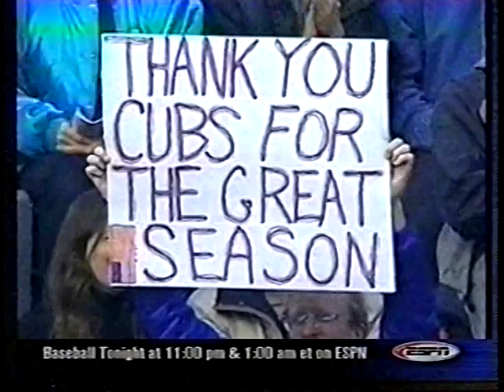2001 MLB Highlights October 7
The final day of the 2001 regular season